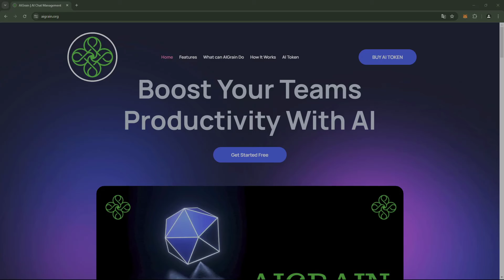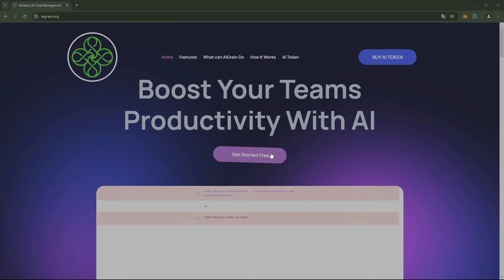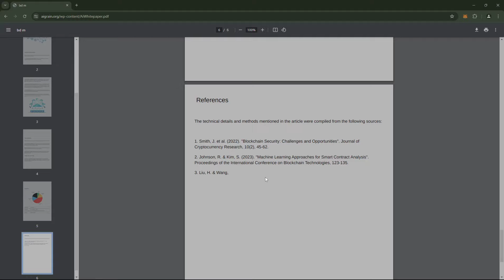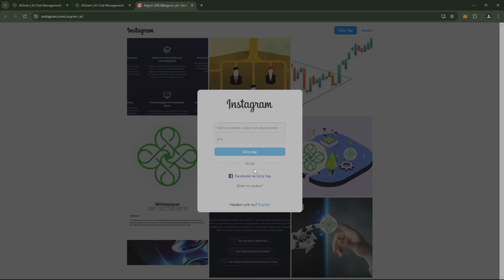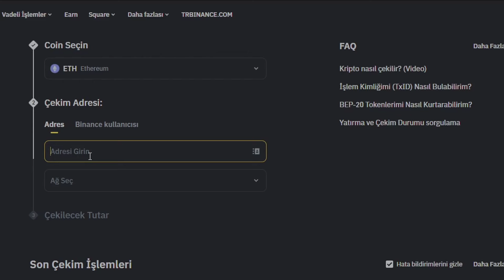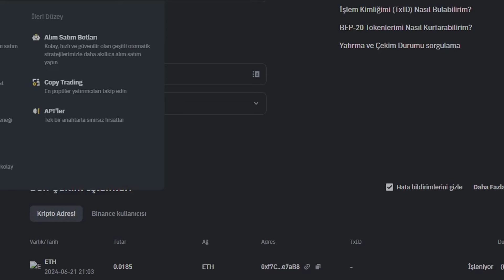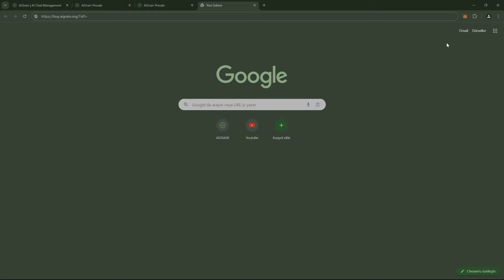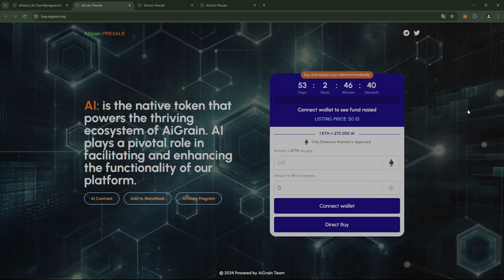AİGRAİN YOKSA BİNANCE Mİ LİSTELEYECEK? GELECEĞİN BİTCOİNİ AİGRAİN?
Aigrain ön satışı sonrası yoksa direk binance mi listeleyecek?

Mexc global referans kodu: 17PKB